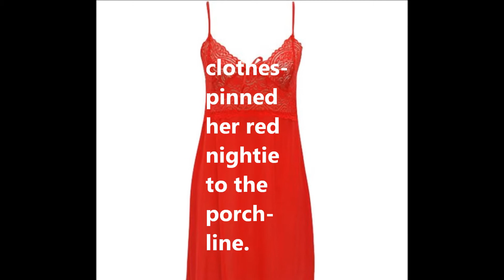Eternal Return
Eternal Return is a poem celebrating salmon and love.